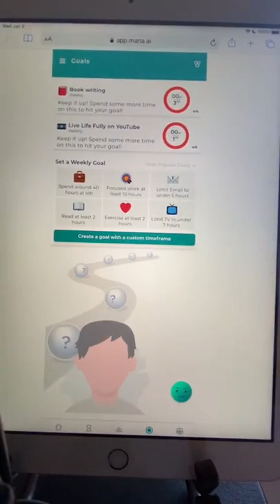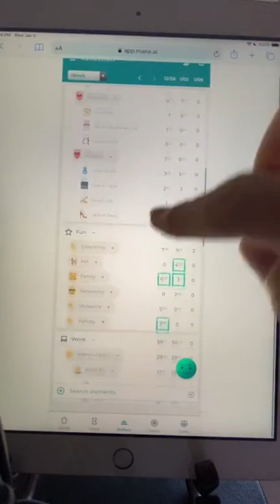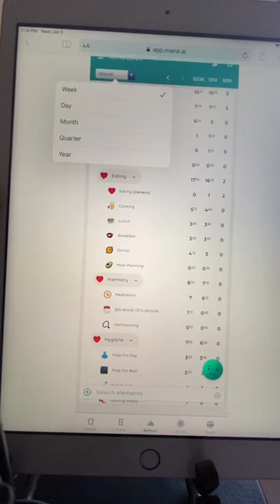How to maintain momentum with your 2022 goals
How to maintain momentum with your 2022 goals with our coach expert @SabrinaCadini

Are you a Mana user? Our time-tracking app allows you to track time automatically without any effort, so you can focus on spending it better.